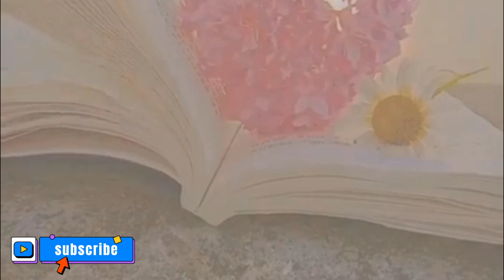Surah Yasin (Yaseen) {Episode 376} Surah Yaseen Sharif# Quran ki Tilawat Abid Tilawat